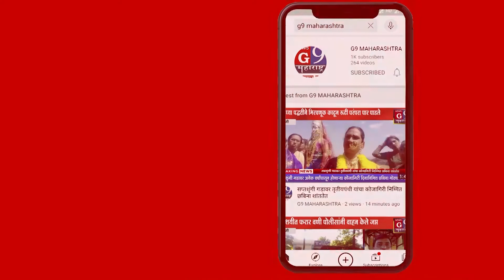पोलिसांनीच जनतेचे मित्र बनले पाहिजे. निःपक्षपातीक्षपणे केलेले काम हे कायदा व सुव्यवस्थेला धरुन असते